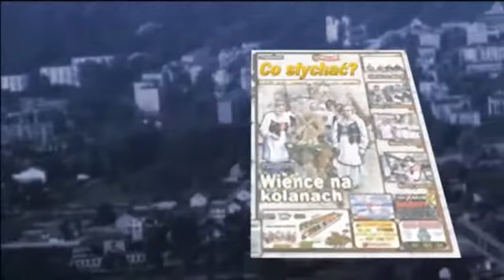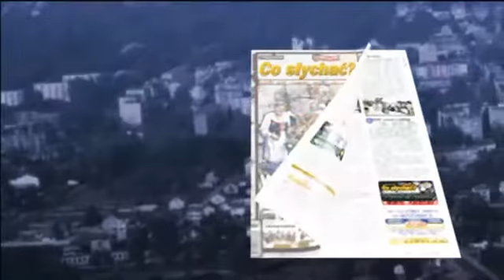Latowicz budżetowy / Luzy finansowe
Przy okazji przedstawienia przez skarbnika informacji z wykonania przez gminę Latowicz budżetu w pierwszym półroczu 2015 rok wójt Świątek- -Górski podzielił się swoimi spostrzeżeniami i planami finansowymi na najbliższy okres.